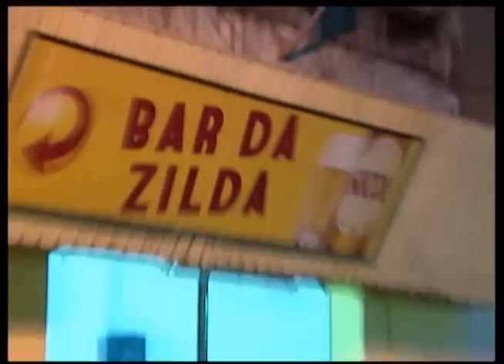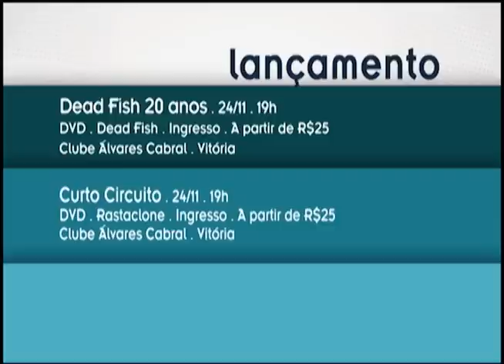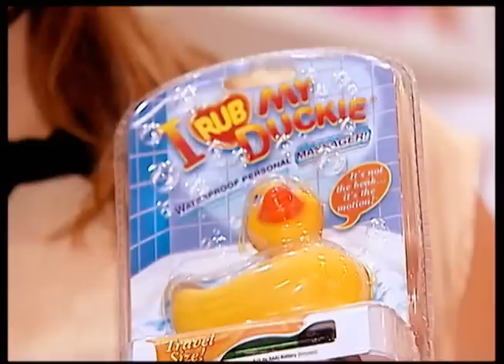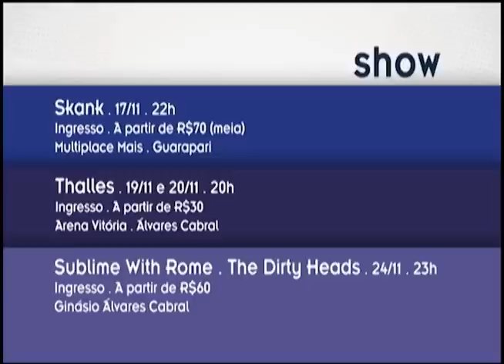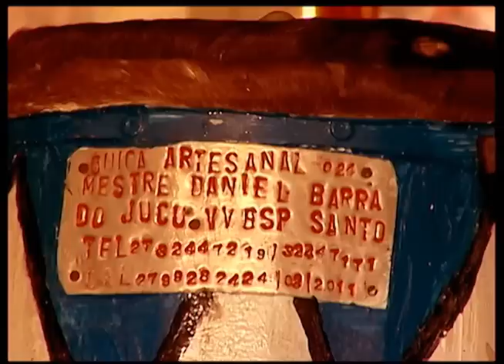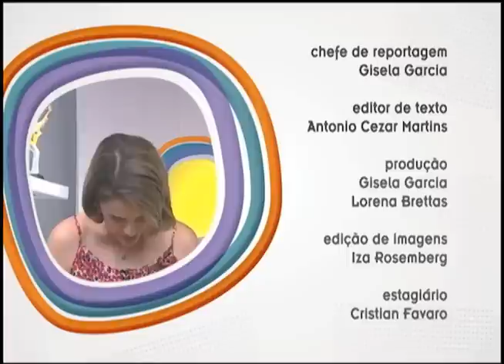Ponto Cult (17-11-2012)